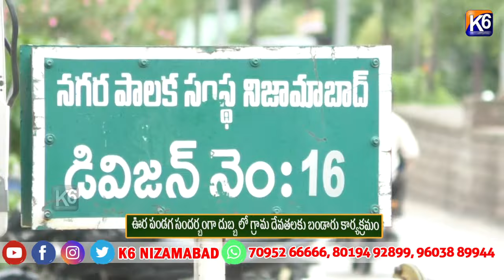ఊర పండగ సందర్బంగా దుబ్బ లో గ్రామ దేవతలకు బండారు కార్యక్రమం||K6 NEWS||23-07-2024